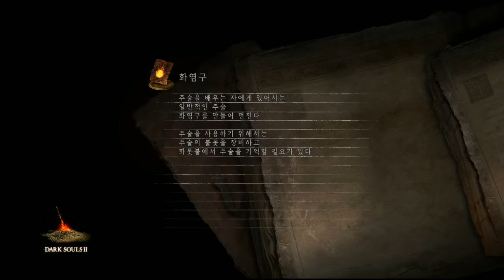[메탈]다크소울2(Dark Souls2) 1회차 성직자-3화